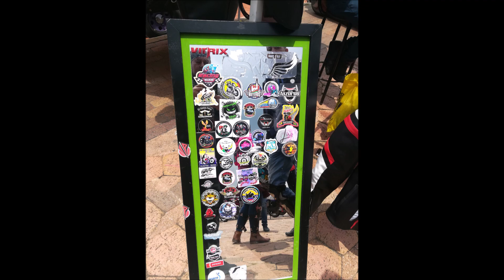viaje a chiquinquira, Quinta bendición motera 2019 🛵 (Colombia)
Chiquinquirá 2019